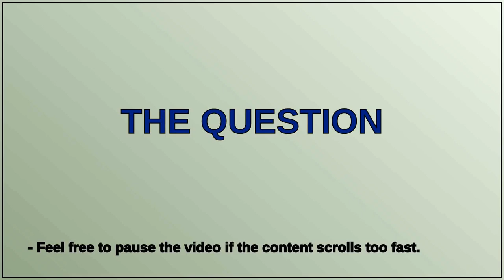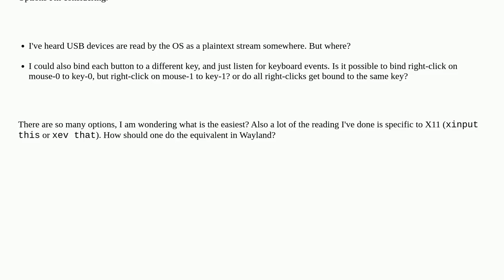Unix: How to code an application in Python/Wayland/Linux that uses multiple mice as distinct inputs?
How to code an application in Python/Wayland/Linux that uses multiple mice as distinct inputs?

A special thanks goes out to the community

  input-method wayland